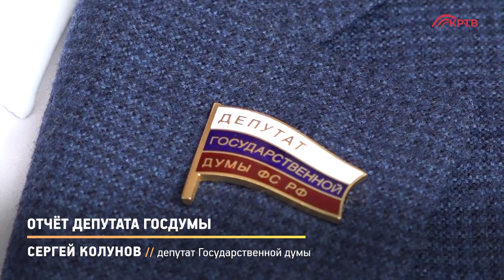КРТВ. Отчёт депутата Госдумы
Сергей Колунов, избранный по Красногорскому одномандатному округу, в режиме ВКС выступил с докладом о проделанной работе. Народный избранник рассказал о федеральном законодательстве, достижениях на уровне региона и деятельности депутатского штаба 120-го округа.